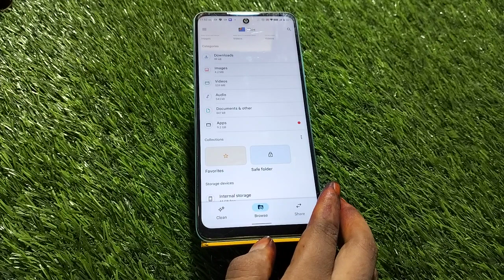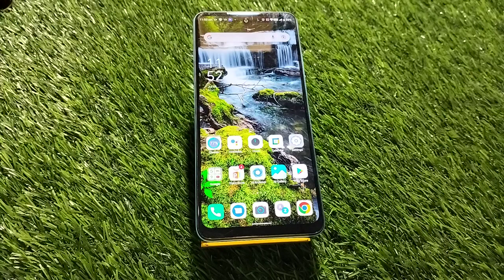Note 12 5G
Apps_Unlock Infinix Note 12 5G Photo Unhide

Photo_Unhide Infinix Note 12 5G